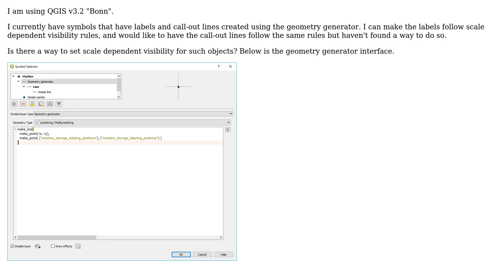GIS: Control scale dependent visibility of symbols created using geometry generator in QGIS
With thanks & praise to God, and with thanks to the many people who have made this project possible! You are responsible for your own actions.